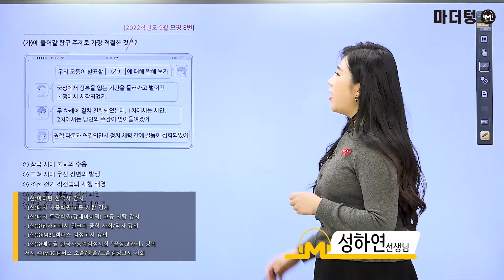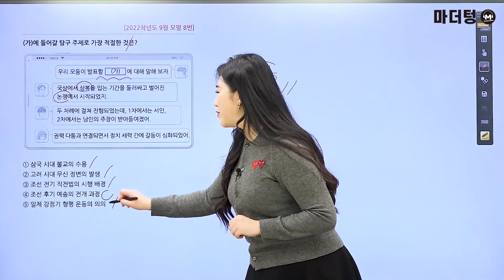[마더텅] [한국사] 2022학년도 9월 모평 8번 (해설 : 성하연 선생님)